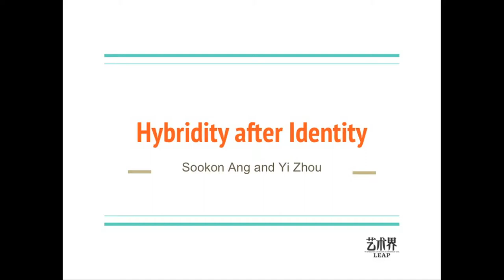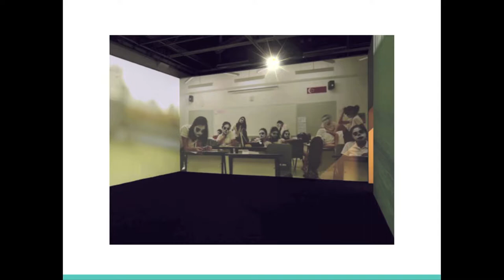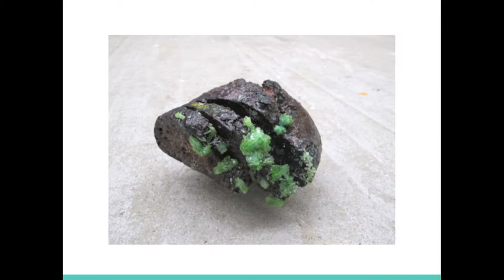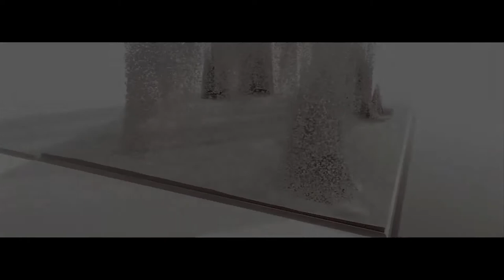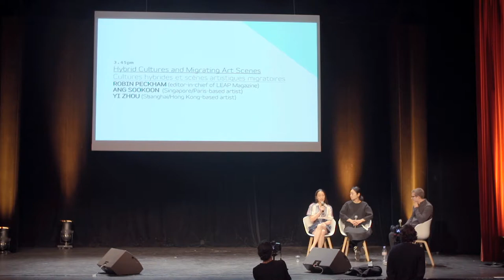Hybrid Cultures and Migrating Art Scenes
ASIA NOW Conversation Platform
Tuesday 20 October 2015 - Theatre Espace Pierre Cardin
ROBIN PECKHAM (editor-in-chief) of LEAP Magazine
ANG SOOKON (Singapore/Paris-based artist)
YI ZHOU (Shanghia/Hong Kong-based artist)